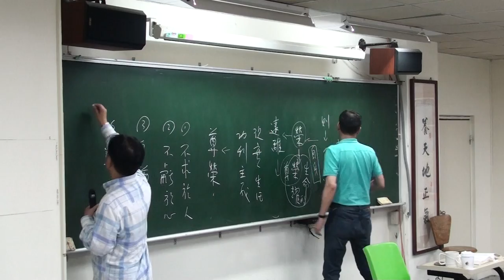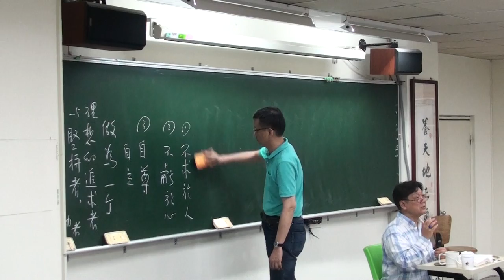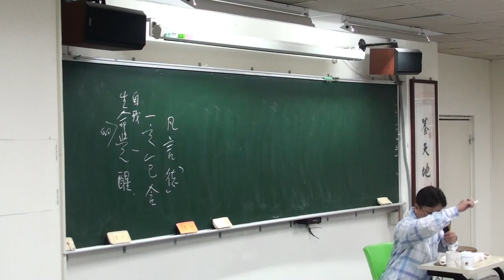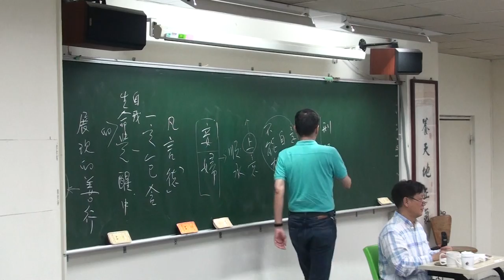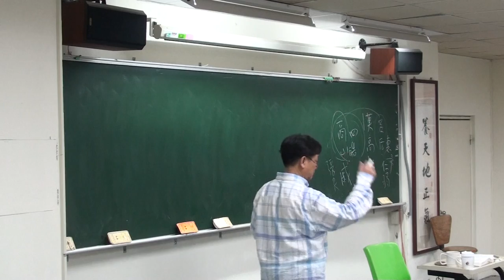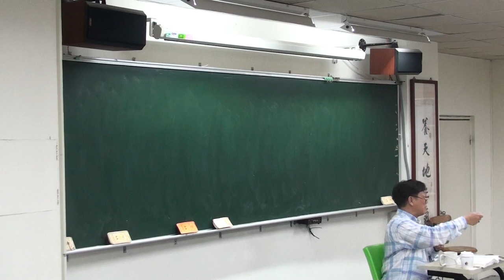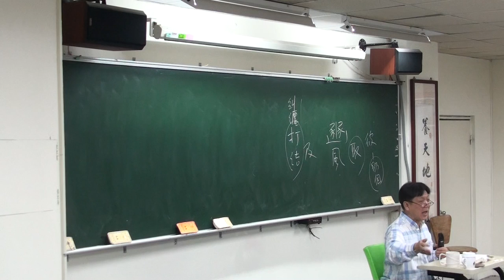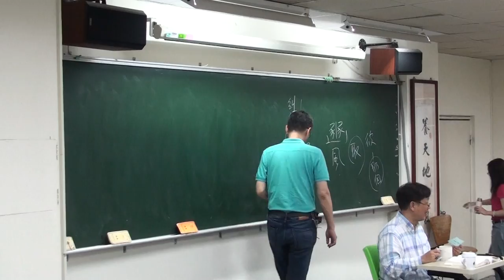2016年四書系列講座《孟子》(PART17)